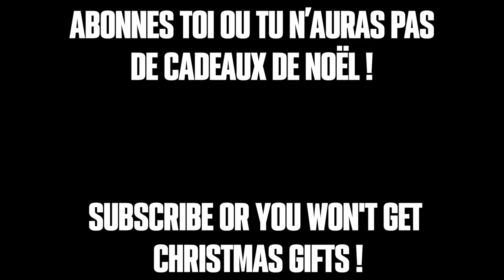Comparatif Cosmiques et Godly Power sur Animes Champions Simulator !! Guide Ultime